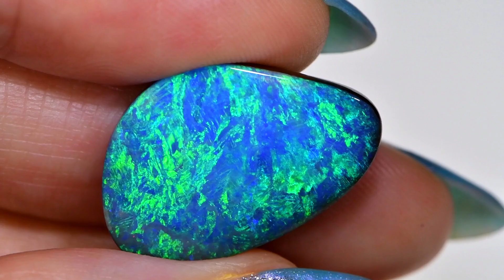Gem Green Blue Freeform Australian Boulder Opal 14.5 ct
Natural Solid Untreated Australian Boulder Opal Polished Stone
Weight: 14.5 carats
Dimensions: 22x15x4.5 mm
Source: Winton, QLD, Australia
Size and weight are approximate